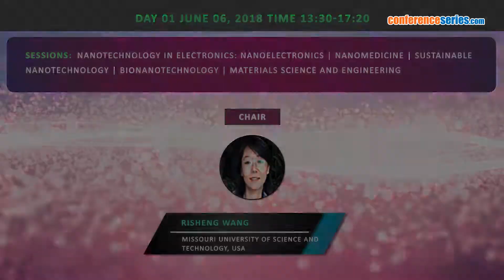Nano World Summit: Current and Future Perspectives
Conference series LLC Ltd officially welcomes you to attend the joint event on Nano World Summit: Current and Future Perspectives” at Philadelphia, USA during June 06-07, 2018. Nano World Summit 2018 conference will focus on the latest and exciting innovations in all areas of Nanotechnology research offering a unique opportunity for investigators across the globe to meet, network, and perceive new scientific innovations. This year’s annual congress highlights the theme, “Future Era of Nanotechnology” which reflects the emerging progress being made in Nanotechnology research as discoveries in the lab are translated into treatments in an increasingly targeted and precise manner.
Nano World Summit 2018 aims to bring together leading academic scientists, research scholars, student communities and industrial delegates to exchange & share their experiences and results about all major aspects of Nanotechnology research. The conference invites Scientists, Fellows or postdoctoral students, Societies and all the eminent researchers and experts in the field of Nanotechnology. The conference also provides a platform for researchers, scholars and educators to present and discuss the most recent innovations, trends, concerns, practical challenges encountered and the solutions adopted in the field of Nanotechnology.